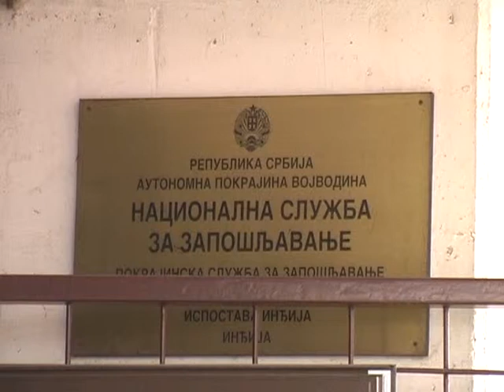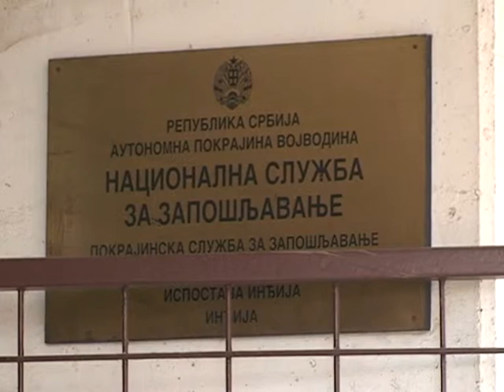Radnici i zaposleni 2211